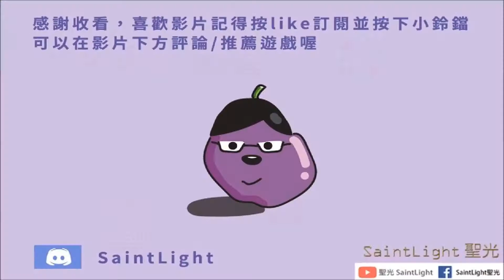全境封鎖2：全11藝術品（文物）